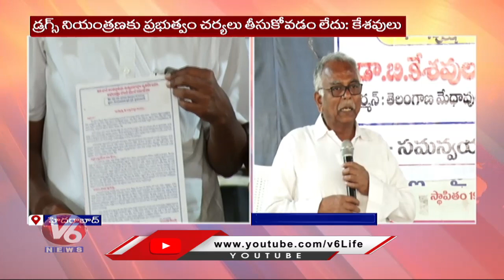TJS Chief Kodandaram Slams TS Govt In Social Media Forum Round Table Meet | Hyderabad | V6 News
అటు సాఫ్ట్ వేర్ కొల్వు..